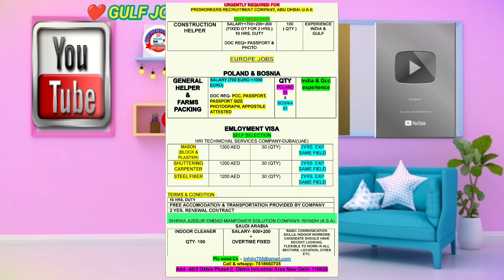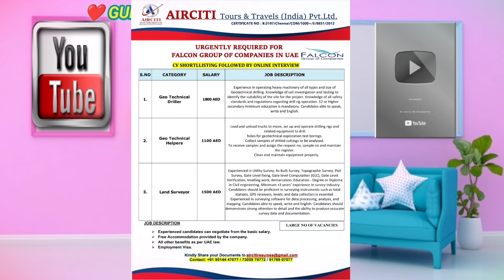Assignment Abroad Times Job In Kuwait, Saudi Arabia, Qatar, UAE, Russia, Poland |Gulf job ki pahchan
video Queries -  kuwait job vacancy 2024
 kuwait jobs
 kuwait jobs 2024
 kuwait job
 kuwait job vacancies 2024
 kuwait new job vacancy 2024
 kuwait 2024
 kuwait job vacancy
 hotel jobs in kuwait
 restaurant jobs in kuwait
 job search in kuwait
 best job opportunities saudi arabia
delivery job in saudi arabia 2024
 how to find job in saudi arabia
 best job saudi arabia 2024
 company visa jobs in saudi arabia 2024
russia job
russia jobs
russia work permit 2024
russia work permit
jobs in russia
russia work visa
russia visa 2024
russia job salary
 russia work visa 2024
russia jobs 2024
russia 2024
russia, russia work permit visa
 job in russia
work visa russia
russia visa
 russia jobs for indian
 russia job for indian
 russia work permit visa 2023
 the russian job
russia visa and job
russia work permit visa 2024
russia work visa 2023

🙏आप लोग से यहीं कहना चाहते हैं कि आप किसी भी ऑफिस में जाने से पहले अच्छे से पता करके ही जाएं | यदि आपके साथ किसी प्रकार का फ्रॉड होता है तो हमारी कोई जिम्मेदारी नहीं होगी इसलिए आप से यही उम्मीद है आप लोग पता करके ही कहीं जाएंगे आप लोग अच्छे रहेंगे तो परिवार अच्छा रहेगा |
 इसलिए पैसा कहीं भी लगाइये सोच समझ कर लगाइये  | 🙏

🚫❌DON'T PAY MONEY IN
ADVANCE TO ANY RECRUITERS, PAYONLY AFTER VISA

🚫GCCWALKINS HAVE N0
INVOLVEMENT IN ANY STAGE OF RECRUITMENT PROCESS, APPLICANTS ARE ADVISED TO RESEARCH THE BONAFIDES OF THE PROSPECTIVE EMPLOYER INDEPENDENTLY

✅CONFIRM THE GENUINITY OF
THE RECRUITER INDEPENDENTLY, BEFORE MAKING ANY PAYMENTS TO THEM

Images Credit :- Al Images Use in this video not my property, all images are from there respected ownerby Pixabay, Pexels & Google Creative Common Licenses.